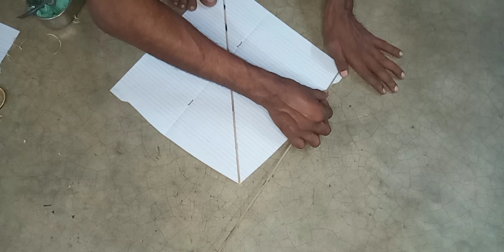school written copy to make kite